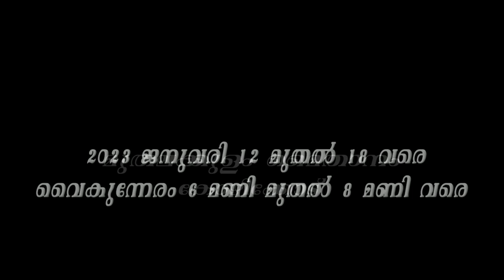സംശയനിവാരണം ഏഴാം ദിനം സ്വാമി ചിദാനന്ദപുരി ധർമ്മപ്രഭാഷണപരമ്പര 2023 മുതലകുളം കോഴിക്കോട്